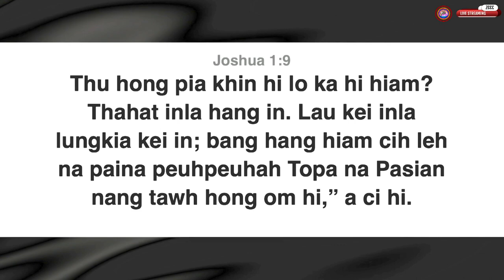Ze-etna - Pastor Hau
Sunday Worship